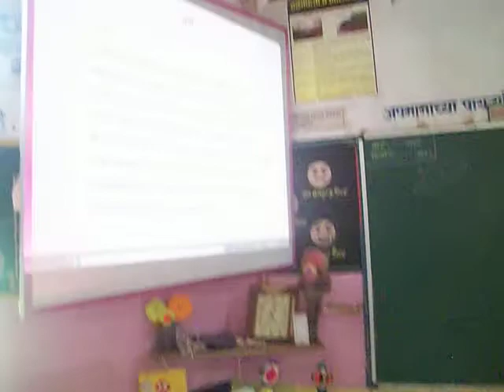Digital Learning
Trained Students to use ICT